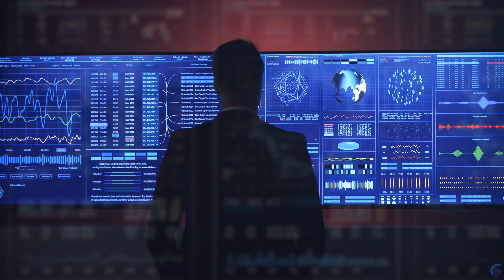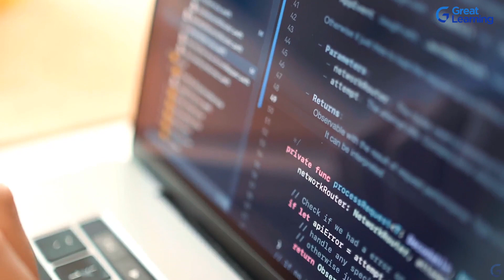How to become a Data Analyst | Data Analyst Career path | Great Learning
Data is rapidly being used by companies across all industries to make crucial business decisions, such as which new goods to develop, which new markets to enter, which new investments to make, and which new (or existing) clients to target. They also use data to discover errors and other issues that need to be addressed in the workplace. Analytics combines theory and practice to find and communicate data-driven insights that help managers, stakeholders, and other executives make better decisions in their organizations. Data Analysts create reports, graphs, and other such visualizations to present the data to organizations in an understandable format. If you think you'd be a good fit for the profession of a data analyst, here's what you need to know. Now that we've had a rough concept of who are Data Analysts let’s understand what do they do.